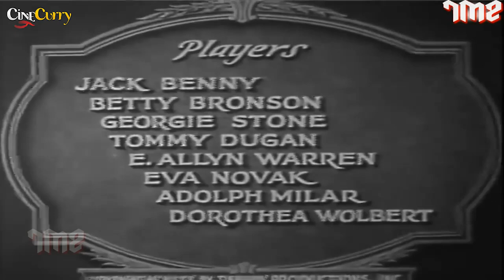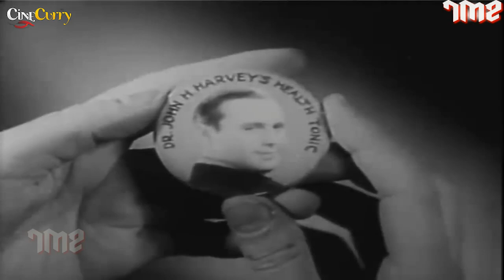The Medicine Man (1930) | Pre Code Comedy | Jack Benny, Betty Bronson, E. Alyn Warren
Watch TheMedicineMan 1930, Comedy Movie.
Starring Jack Benny, Betty Bronson & E. Alyn Warren.

Synopsis
The son and daughter of an abusive shopkeeper turn to a medicine show salesman for help.